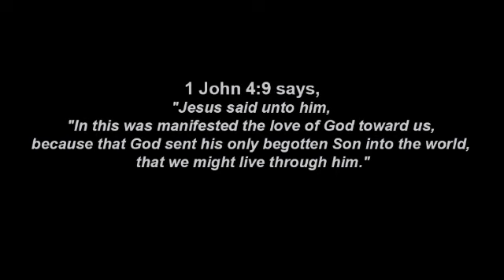Black pastors call for Holder impeachment; Jackson, MS, mayor Lumumba dies (UCNN #323)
Daniella Whyte with Urban Christian News Network

1. According to CBS DC, A coalition of African-American civil rights leaders and pastors announced a campaign to gather 1 million signatures to impeach Attorney General Eric Holder for attempting to undermine states' authority to "coerce states to fall in line with same-sex marriage." Speaking at the National Press Club in Washington, D.C. on Tuesday, the Coalition of African-American Pastors (CAAP) is calling for Holder's impeachment for "attempting to impose 'same-sex marriage' throughout the nation despite federal law, rulings by the U.S. Supreme Court, and state constitutional amendments to the contrary," reads the online petition.

2. According to The Associated Press, Jackson, MS Mayor Chokwe Lumumba, a prominent lawyer and human rights activist who persuaded voters here to accept a sales tax to fix crumbling roads and dated water and sewer systems, died Tuesday, the authorities said. He was 66.

3. According to Charisma News, Pastor Rick and Kay Warren of Saddleback Church, the Most Rev. Kevin Vann, bishop of the Roman Catholic Diocese of Orange, and the National Alliance on Mental Illness-Orange County (NAMI-OC) are joining together to host the "Gathering on Mental Health and the Church" on March 28 at Saddleback Church in Southern California. Open to everyone, the gathering is designed to encourage individuals living with mental illness, educate family members, and equip church leaders to provide effective and compassionate care to any who face the challenges of mental illness.

4. According to Greenville Online, Bob Jones University on Tuesday announced that GRACE would be reinstated to complete the year-long independent review of the university's response to sexual and other abuse. Marshall Franklin, executive vice president of operations for the university, said officials met with GRACE last week to express the concerns that led to the suspension of the project on Jan. 27.

5. According to Christianity Today, Oleksandr Turchynov, a well-known Baptist pastor and top opposition politician in Ukraine, took office on Sunday, Feb. 23, as acting president after the Parliament voted to oust President Yanukovych. The collapse of the Yanukovych regime follows three months of growing protests that exploded in last week's violence, which claimed more than 88 lives.

6. According to Reuters, President Barack Obama has told the Pentagon to prepare for the possibility that no US troops will be left in Afghanistan over President Hamad Karzai's refusal to sign a joint security agreement. The United States has said that after its formal drawdown of troops from Afghanistan by year's end, it could leave a contingent of as many as 8,000 for counter-terrorism operations against al-Qaeda targets and to train Afghan forces.

7. According to The BBC, Uganda's health minister says homosexuals will not be discriminated against when accessing healthcare despite the introduction of a tough new anti-gay law. Dr Ruhakana Rugunda told the BBC that all people, gay or otherwise, should get full access to medical treatment. Aid charities warn the new bill will have "disastrous" effects on the country's response to HIV.

8. According to Fox News, The Iraq government Tuesday denied reports that it had signed contracts to buy weapons, ammunition or other military equipment from Iran but the White House nevertheless pressed for answers at the highest levels. Iraq's Ministry of Defense said numerous international firms, including Iran's Defense Industries Organization, recently submitted offers to provide Iraq with military hardware. However, it said, the proposal from Iran was rejected.

9. According to Reuters, Hezbollah will respond to an Israeli air strike that hit one of its bases on the border with Syria on Monday night, the Lebanese militant group said on Wednesday. "The new aggression is a blatant assault on Lebanon and its sovereignty and its territory... The Resistance (Hezbollah) will choose the time and place and the proper way to respond to it," Hezbollah said in a statement.

10. According to Reuters, President Barack Obama said on Tuesday that some 4 million people had signed up for health insurance through exchanges provided by his signature healthcare law known as Obamacare.

1 John 4:9 says, "In this was manifested the love of God toward us, because that God sent his only begotten Son into the world, that we might live through him."